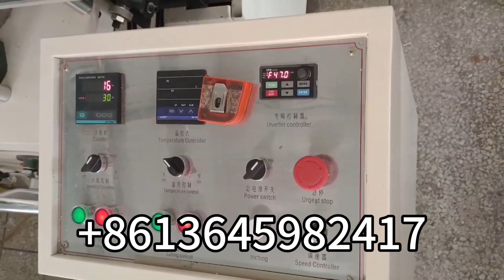CIL-NP-7000A Precio de fábrica Fabricante de máquinas para fabricar papel servilletas de 230 mm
Bienvenido a contactar a Ace Peng para obtener más información.
AÑADIR: No.589 NanHuan Road, Comunidad YuXia, Calle Jinlong, Zona Licheng, Ciudad de Quanzhou, Fujian, China
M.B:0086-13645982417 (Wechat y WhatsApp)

1) Máquina de papel higiénico (1,2 m--3,0 m de ancho del rollo principal, servicio personalizado)
2) Máquina para rollos de toallas de papel de cocina (1,2 m - 3,0 m de ancho del rollo principal, servicio personalizado)
3) Máquina de pañuelos faciales (2-10 carriles de salida, servicio personalizado)
4 )Máquina de papel para servilletas (plegado en L, 1/4, 1/6, 1/8 y otros tipos de pliegue múltiple)
5) Máquina de papel para toallas secamanos (tipo plegado en C, plegado en V y plegado N/Z)
6) Máquina de pañuelos de bolsillo (tamaño mini y estándar)
7) Todo tipo de máquinas empacadoras y cortadoras de papel tisú
8) Otros equipos de papel para el hogar y línea de producción.
máquina de pañuelos máquina de papel máquina de papel tisú​